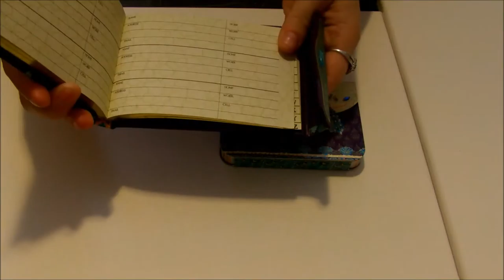GRAND OPENING of my Etsy Planner Shop - Dollhouse Paper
SHOP DOLLHOUSE PAPERS HERE:

UPLOAD SCHEDULE:
Tuesday: Beauty Video
Saturday: Weekly Vlog
+ Bonus Video Throughout the Week!